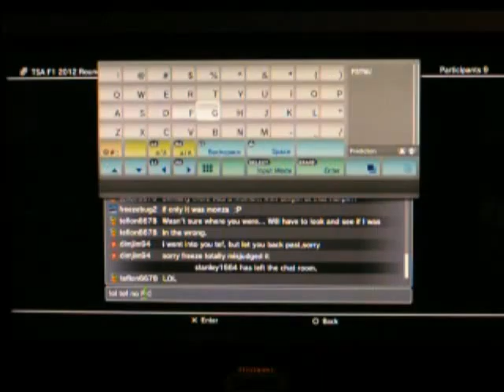CanP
TSA F1 Championship : Week 1 practice for week 2